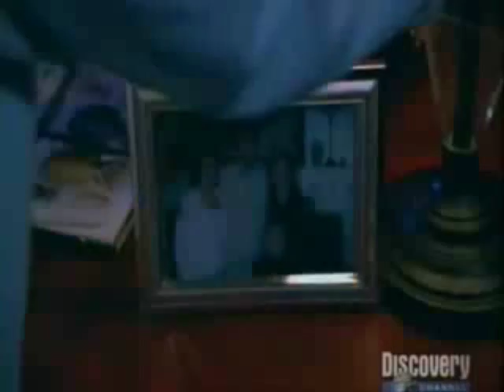Youtube Poop: The Haunting of Homosexual Demons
The evil spirit of Xzibit posesses a young boy and forces him to do some naughty things.